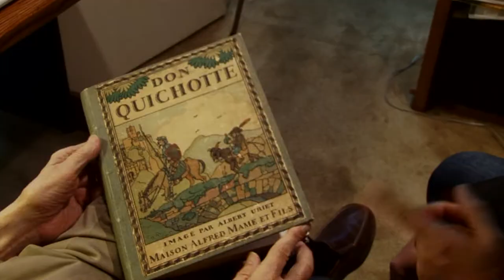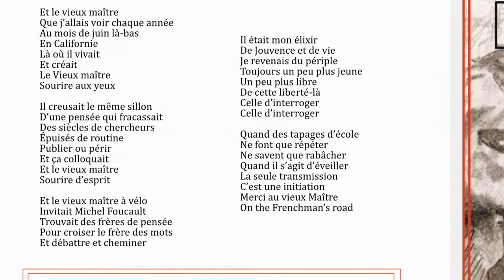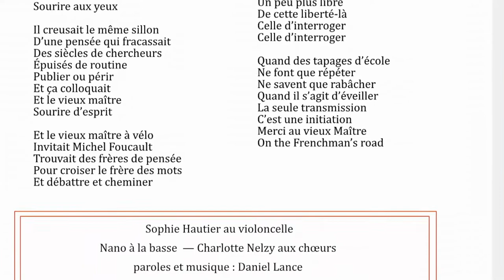Le Vieux Maitre paroles et musique Daniel Lance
Sophie Hautier au violoncelle
Nano à la basse
Charlotte Nelzy : Choeurs
Mix et enregistrement au studio Wacked, Paris, Victor Lecœur

dessin Edouard de Bohème

Le vieux Maître

À René Girard

Et le vieux maître
Que j’allais voir chaque année
Au mois de juin là-bas
En Californie
Là où il vivait
Et créait
Le Vieux maître
Sourire aux yeux

Il creusait le même sillon
D’une pensée qui fracassait
Des siècles de chercheurs
Épuisés de routine
Publier ou périr
Et ça colloquait
Sourire d’esprit

( refrain )
Et le vieux maître à vélo
Invitait Michel Foucault
Trouvait des frères de pensée
Pour croiser le frère des mots
Et débattre et cheminer

Il était mon élixir
De Jouvence et de vie
Je revenais du périple
Toujours un peu plus jeune
Un peu plus libre
De cette liberté-là
Celle d’interroger
Celle d’interroger

Quand des tapages d’école
Ne font que répéter
Ne savent que rabâcher
Quand il s’agit d’éveiller
La seule transmission
C’est une initiation
Merci au vieux Maître
On the Frenchman’s road
Daniel Lance décembre 2021